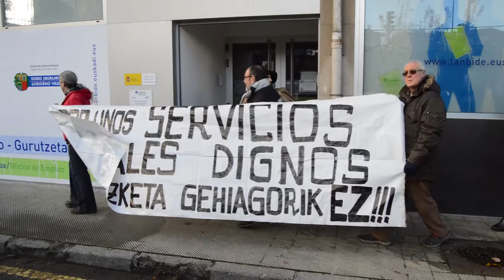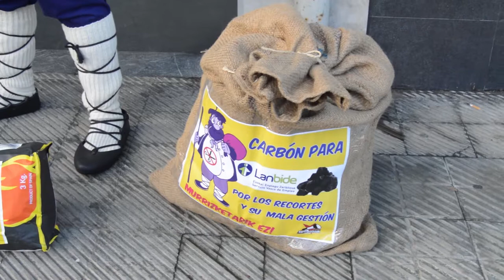Olentzero castiga con carbon a Lanbide por sus malas practicas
Olentzero se ha acercado a la oficina de Lanbide en Gurutzeta, para entregarle carbon por las malas practicas y por ser una de las oficinas que peor atiende a las personas perceptoras de las prestaciones sociales.